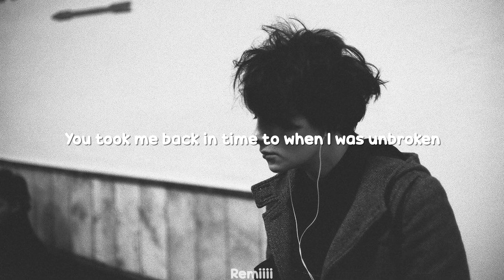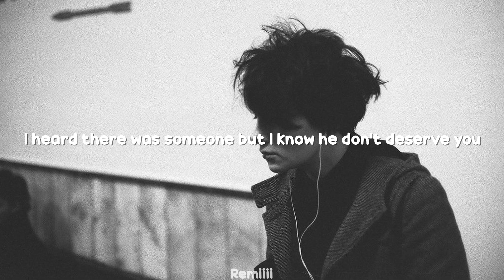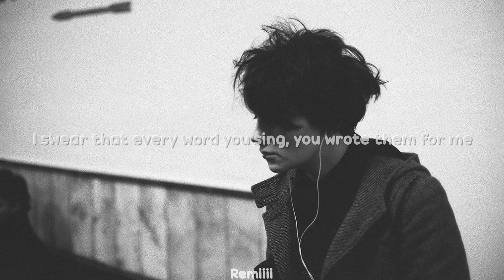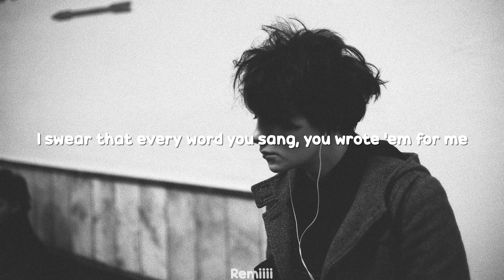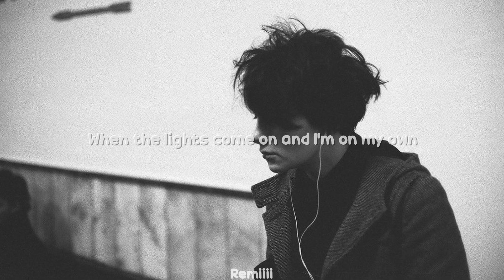James Arthur - Can I Be Him (Slowed Reverb)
BG Picture From Pinterest
Slowed + Reverb not mine